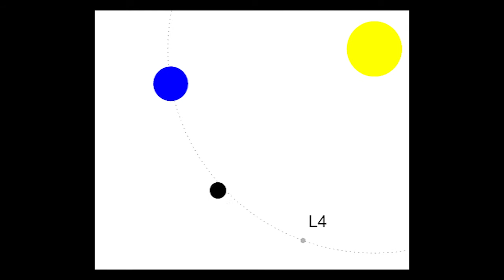How did the moon form? The Theia theory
In this video we're taking a look at the Theia theory as we try to explain how the moon formed